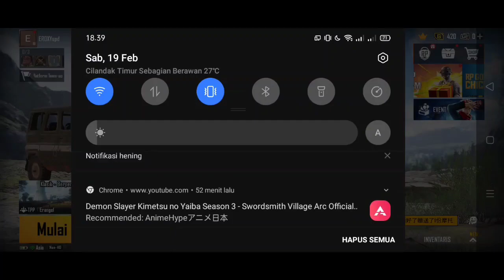GRATIS! CARA MENDAPATKAN SKIN LEGEND, BINGKAI AVATAR, RAMBUT KEPANG DAN KUPON KLASIK - Pubg Mobile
Has tag : cara hoki buka peti premium pubg, hoki buka crate premium pubg, trik biar hoki pubg peti premium, cara buka peti premium hoki pubg mobile, cara hoki pubg season C1S3, hoki premium crate pubg, cara mendapatkan skin Legend di peti premium pubg terbaru, trik hoki pubg season C1S3, trik hoki pubg terbaru, trik hoki pubg pake vpn, trik hoki pubg mobile 2021, region paling hoki pubg mobile, trik hoki pubg mobile terbaru, vpn paling hoki pubg mobile, peti hoki pubg season C1S3, region hoki pubg, cara hoki pubg sC1S3, hoki sniper pubg, spin hoki pubg, roda hoki pubg terbaru, trik hoki pubg terbaru, trik hoki pubg mobile, video hoki pubg, trik hoki pubg 2021, cara hoki pubg 2021, cara buka peti klasik biar hoki terbaru, cara hoki buka crate pubg peti klasik, cara biar hoki buka peti klasik pubg mobile, dan tentu nya ini, trik buka crate pubg mobile tanpa vpn, yang bisa kalian gunakan sebagai, cara dapat item bagus dari crate pubg, cara agar dapat item bagus pubg, trik dapat item legendaris pubg, trik dapat item langka pubg, cara mendapatkan item mythic di pubg mobile, jangan lupa untuk cek video sebelumnya tentang, trik gacha m4 glacier, cara dapetin m416 glacier, cara mendapatkan kartu ganti nama gratis, cara mendapatkan Uc gratis season C1S3,trik buka peti klasik dipubg Mobile,trik buka peti premium,trik buka peti pubg Mobile terhoki!,
bocoran peti premium terbaru!, Cara mendapatkan Border gratis dipubg mobile, penjelasan event yg tidak bisa ambil hadiah, trik buka peti premium season C1S3 pubg Mobile, cara mendapatkan akm hillfire gratis, bocoran skin ROYALE PASS C1S3 pubg Mobile, cara mendapatkan kupon premium secara gratis